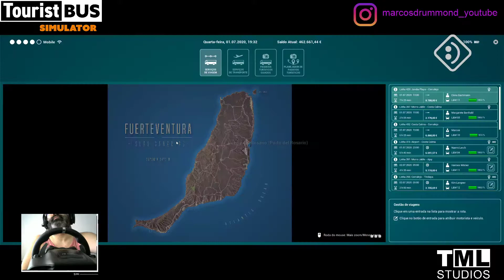Tourist Bus Simulator #28 - Certificamos rota de Serviços de Viagem! Serrinha Betancuria!!!!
Olá galera! Estas atitudes são muito importantes para o canal crescer!
Neste vídeo, vamos certificar uma nova rota Serviços de Viagem, saindo de Costa Calma para Corralejo, e depois retornando Costa Calma. Nesta Rota passaremos pela temida Serra de Betancuria!
Estaremos usando a nossa bela repaint/pintura da Flixbus feita por Bevilacqualex.
Vamos certificando cada vez mais rotas para deixar para os nossos motoristas indo trabalhando e gerando receita para a empresa enquanto cuidamos dos aspectos administrativos e logísticos da nossa empresa.
Esta é a série do jogo Tourist Bus Simulator, um jogo incrível, também da TML Studios.
Nesta série, vou mostrar o dia à dia do jogo, começando pelo Tutorial próprio do jogo e depois dando o início de verdade a Empresa de Transporte de Turistas. Vamos abordar dicas mais amplas, como procurar os esconderijos e seus conteiners, onde vamos, compartilhar a senha para abrir esses conteiners, localizar e encontrar as peças do Buggy, e finalizar sua montagem, como também vamos executar as tarefas especiais que o jogo nos apresenta. Vamos juntos nesta incrível aventura!
He everyone! These attitudes are very important for the channel to grow!
In this video, we will certify a new Travel Services route, leaving Costa Calma to Corralejo, and then returning to Costa Calma. On this route we will pass the feared Serra de Betancuria!
We will be using our beautiful Flixbus repaint/painting by Bevilacqualex.
We are increasingly certifying routes to leave for our drivers to go to work and generate revenue for the company while taking care of the administrative and logistical aspects of our company.
This is the series of the Tourist Bus Simulator game, an incredible game, also from TML Studios.
In this series, I will show the day-to-day of the game, starting with the game's own Tutorial and then giving the Tourist Transport Company a real start. We will cover broader tips, how to search for hiding places and their containers, where we will go, share the password to open these containers, locate and find the Buggy parts, and finish their assembly, as well as we will perform the special tasks that the game presents us. Let's go together on this incredible adventure! Have Fun!

O Janeiro Branco é uma campanha que convida as pessoas a refletirem sobre a saúde mental. O objetivo é colocar esse tema em evidência, promovendo a conscientização sobre a importância da prevenção ao adoecimento emocional — algo que gera impactos preocupantes em nossa sociedade.
Criada em 2014 por um grupo de psicólogos de Minas Gerais, a campanha chega ao seu sétimo ano no Brasil com a proposta de um mundo no qual as pessoas tenham mais responsabilidade consigo mesmas e com as outras. O site do projeto aponta a necessidade de um trabalho de alcance individual e coletivo. No primeiro caso, isso significa incentivar a autorreflexão sobre a própria vida, seus sentidos e propósitos.